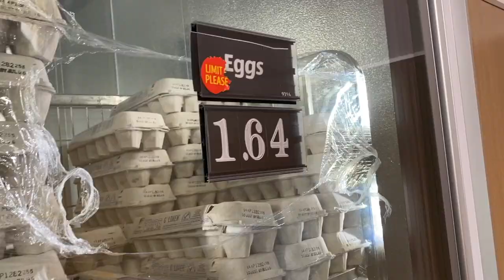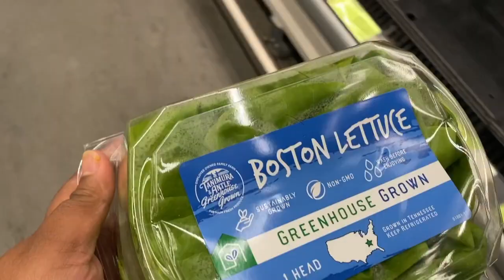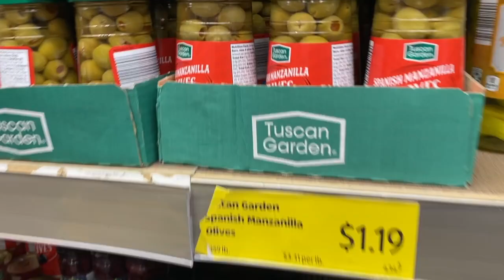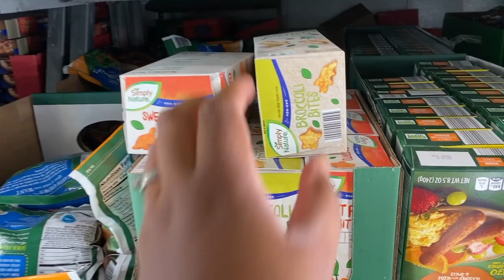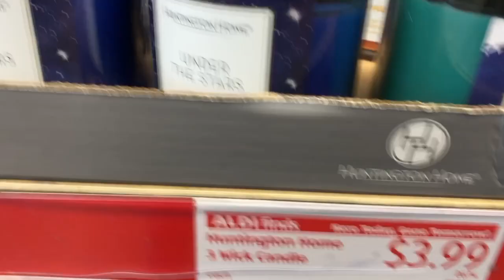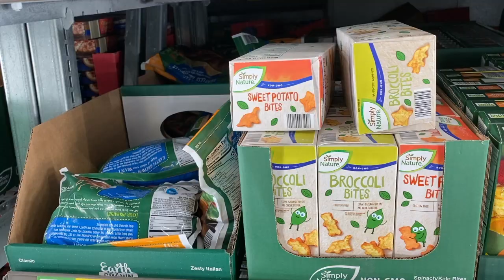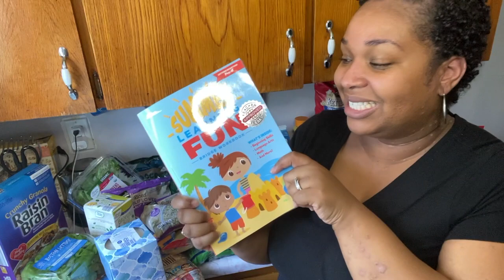Aldi Grocery Store Haul | Vlog Style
Who Doesn't Love A Good Grocery Haul?!
Today I'm taking you on a typical grocery trip with my sister to my very favorite grocery store -ALDI followed by a full grocery haul sharing everything I purchased plus some meals I plan on making in the week to come!